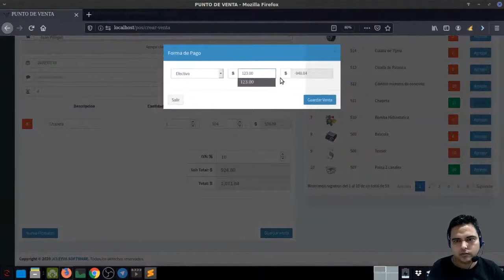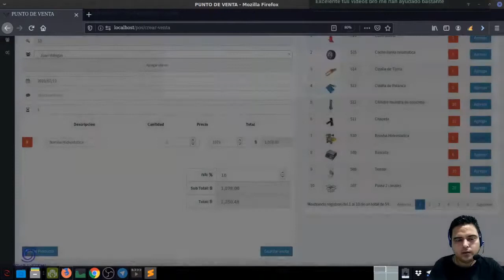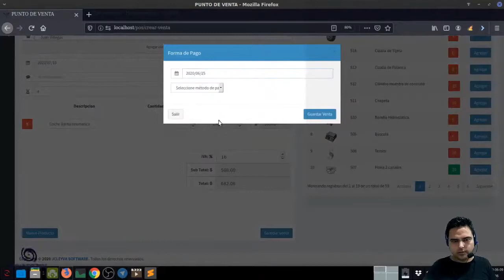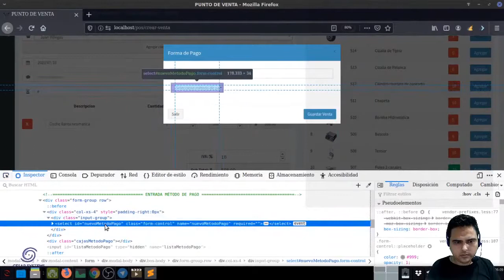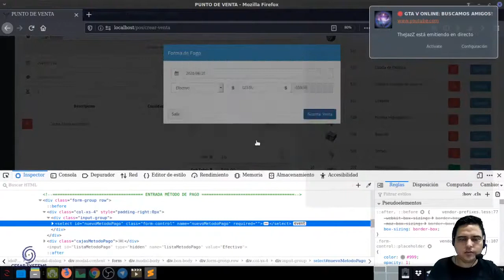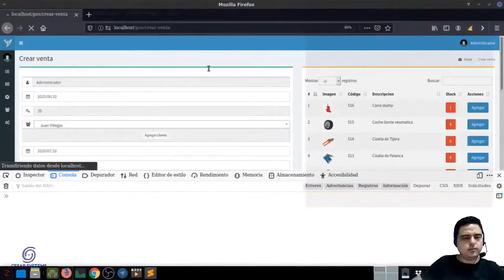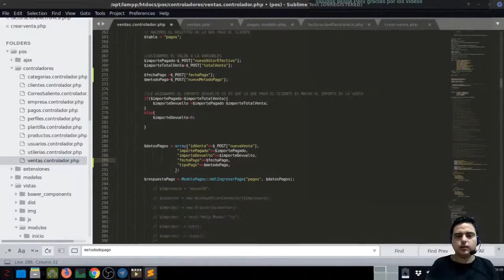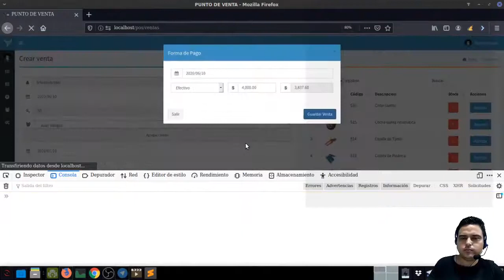GUARDAR DATEPICKER BOOTSTRAP EN MYSQL USANDO PHP AGREGANDO FECHA DE PAGO AL HACER LA VENTA #53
Buenos dias amigos, en este video vamos a meter los datos de un datepicker de bootstrap y como ejemplo meteremos la fecha de pago al hacer la venta.
Saludos y esperemos que les sirva

MOVIL / WHATSAPP

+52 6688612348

adminlte2,
adminlte 2020,
adminlte 2 descargar,
adminlte 2.1.1,
adminlte 4,
adminlte español
adminlte 3,
adminlte php,
adminlte mvc,
adminlte tutorial español,
adminlte mvc php,
adminlte bootstrap 4,
adminlte crud,
adminlte datatables,
adminlte datatables example,
adminlte dashboard,
adminlte en español,
adminlte gratis,
adminlte html editor,
adminlte login,
adminlte menu active,
adminlte español,
adminlte php mysql,
adminlte sidebar color,
adminlte tutorial,
adminlte template